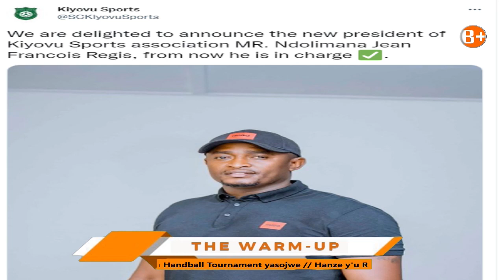NI IKI KIYOVU SPORTS COMPANY NA ASSOCIATION ZIZANIYE KIYOVU SC NKA CLUB?? // ABAFANA BARASABWA IKI??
Kurikirana amakuru y'imikino avugwa hirya no hino  ku isi.